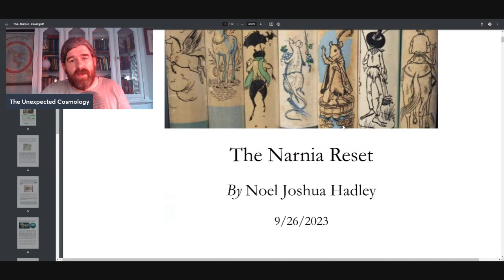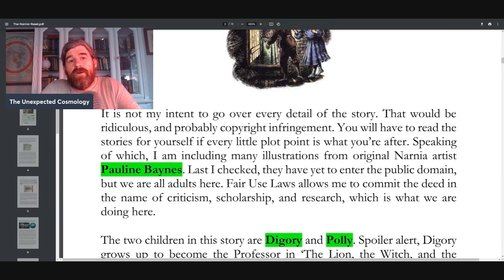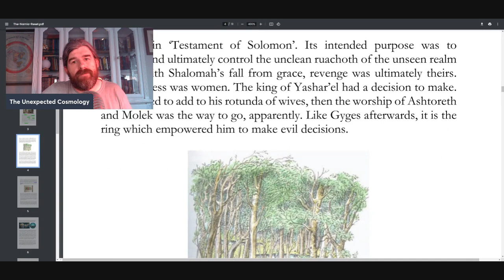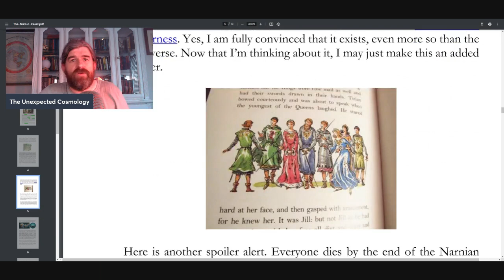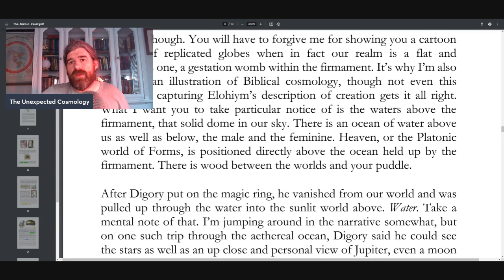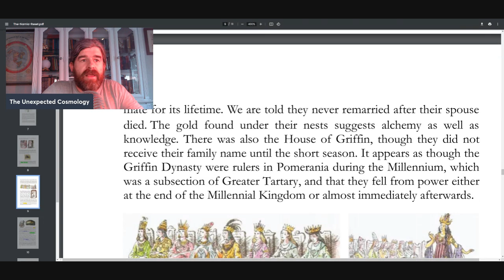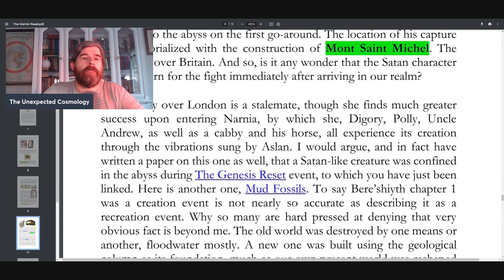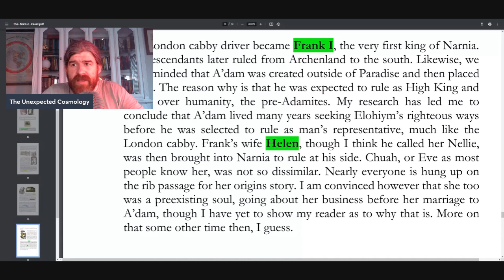The NARNIA RESET: Tartaria, Multiverse, Flat Earth, & Re-Creation in CS Lewis' The Magician's Nephew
Support TUC with an all-access pass, TUC Magazine subscriptions, or our monthly Book Readers Club: